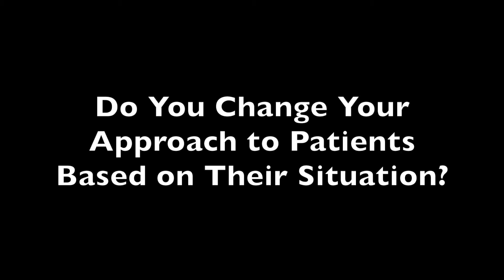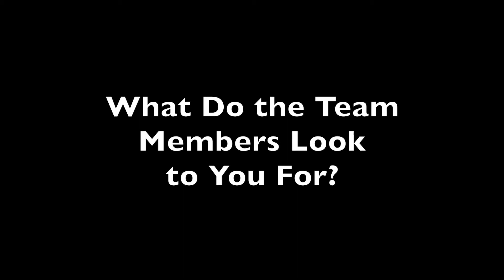Military Physician Assistants Similar to Civilian Counterparts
The role of the physician assistant has grown in various ways throughout the medical community in recent years. That is also the case in military medicine as PA's treat soliders, sailors, airmen, and Marines in a wide variety of roles throughout the ranks.